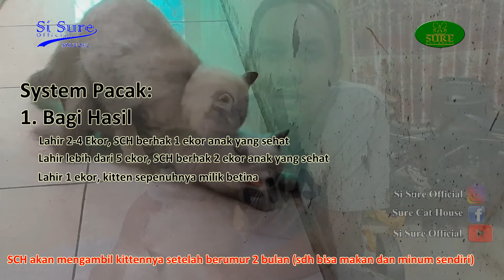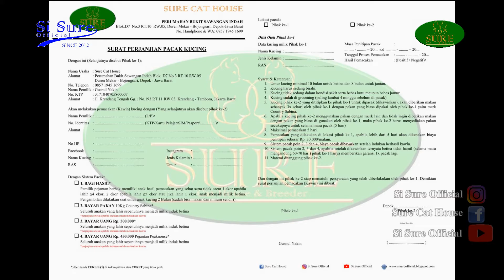System Pacak di Sure Cat House